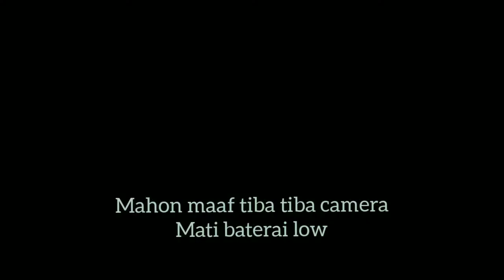mancing umpan udang hidup